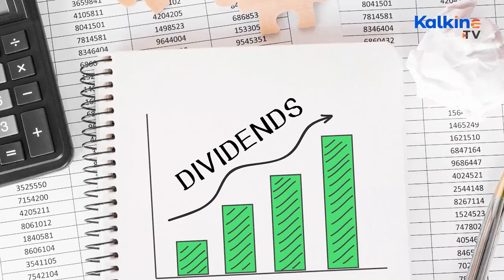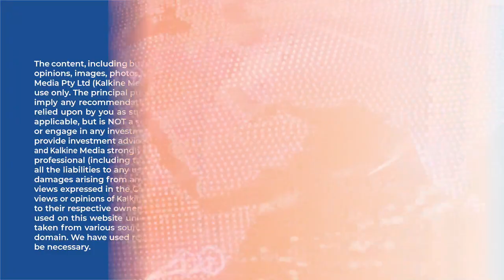ASX Freight Stock Insight: Aurizon Holdings Ltd. (ASX: AZJ)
Aurizon Holdings Ltd. (ASX: AZJ) through its subsidiaries, is an operator of an integrated heavy haul freight railway in Australia. The company is in transportation of various commodities, such as mining, agricultural, industrial, and retail products, and retail goods and groceries across small and big towns and cities, as well as coal and iron ore.